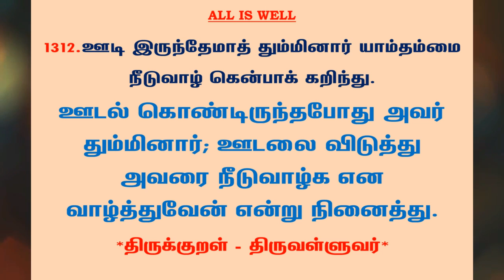#1321 | தினம் ஒரு திருக்குறள் - குறள் 1312 | Kural 1312 - Daily One Thirukkural